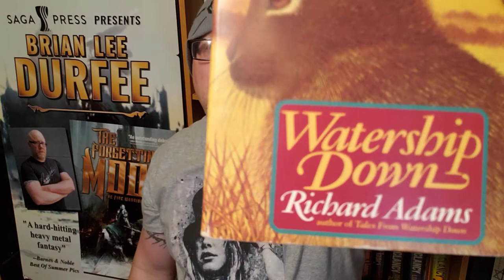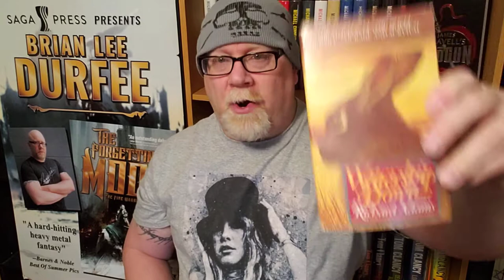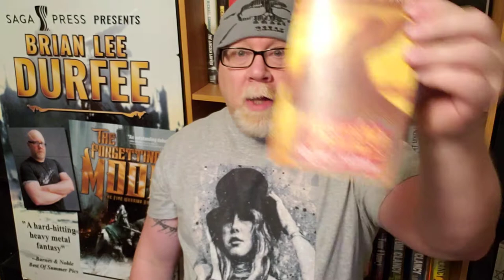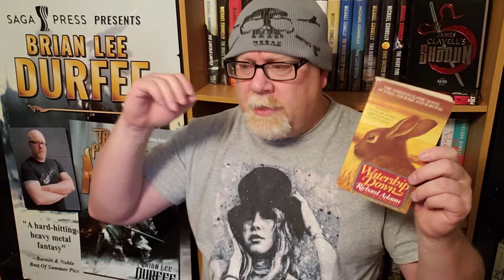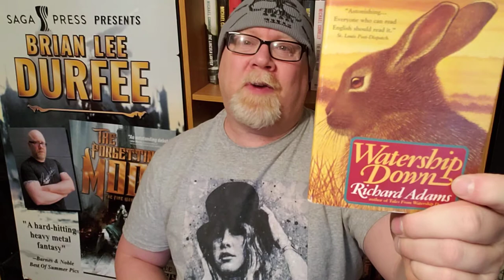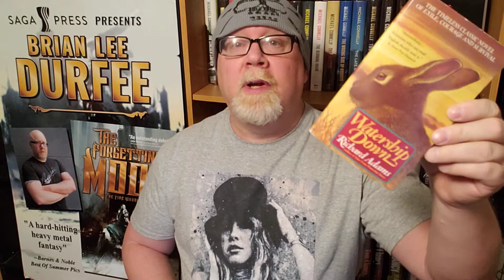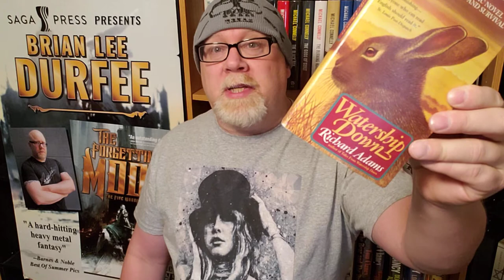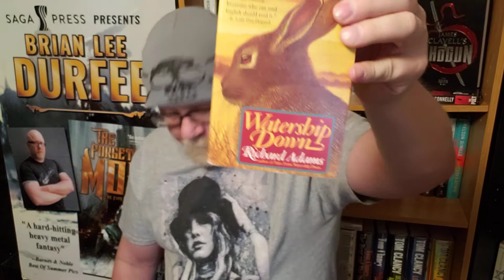WATERSHIP DOWN / Richard Adams / Book Review / Brian Lee Durfee (spoiler free)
Wherein our befuddled hero Durfee reviews Watership Down by Richard Adams. 306 WatershipDown RichardAdams BookReview here is my review of here is my review of Redwall